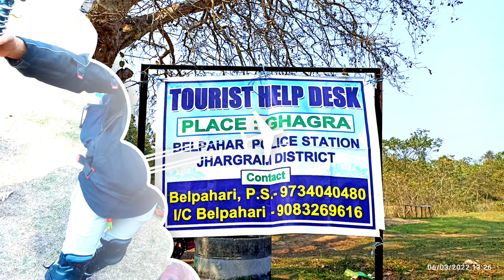Jhargram, Belpahari, Rajbari, Chilkigar Temple Photo Album